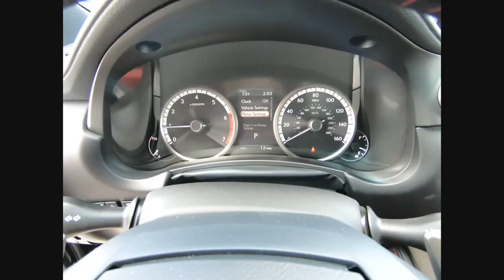2018 Lexus NX 300 F SPORT Schaumburg IL 180495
2018 Lexus NX 300 F SPORT

Woodfield Lexus
350 E. Golf Rd